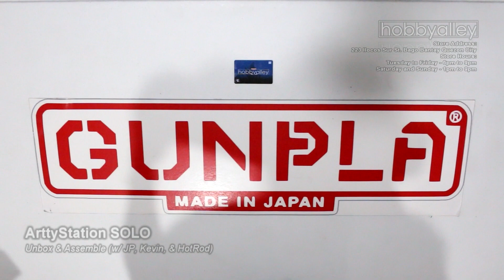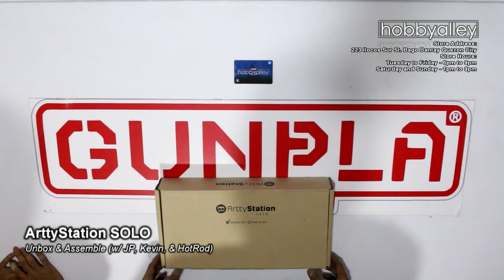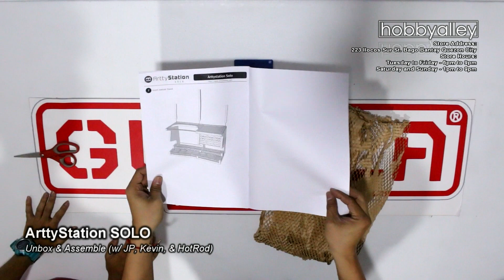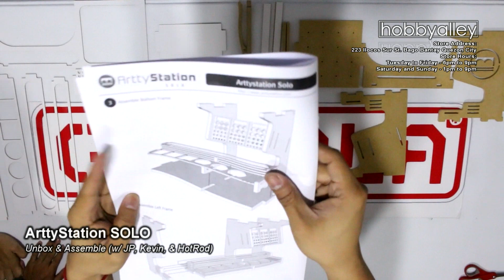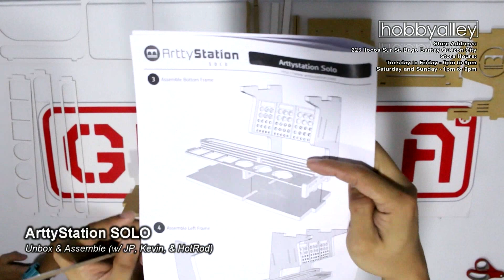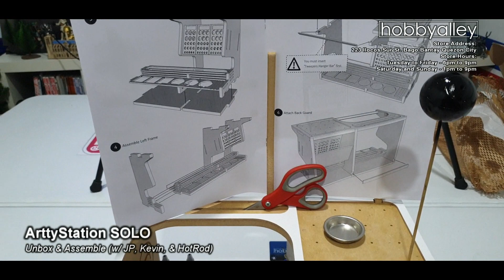Hobby Alley - ArttyStation SOLO Unbox & Assemble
Arttystation Solo Most appropriate size for general modelkit workload, and is widely used not just for hobby model but as multi-purpose organizer.

Now available for Walk-In Customers @ Hobby Alley Quezon City Philippines and Plamo Attack Studios

Hobby Alley is located @ 223 Ilocos Sur St. Bago Bantay Quezon City
We are open every Tuesdays to Fridays 6pm to 9pm and Weekends 1pm to 9pm